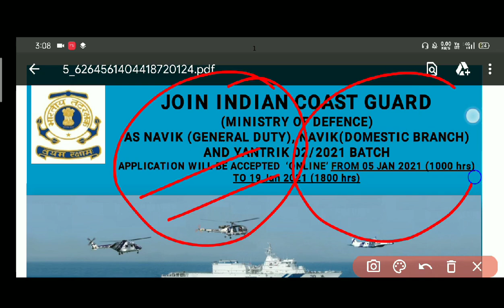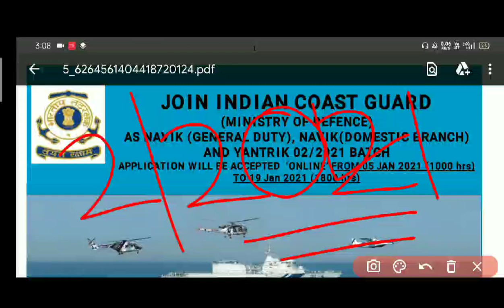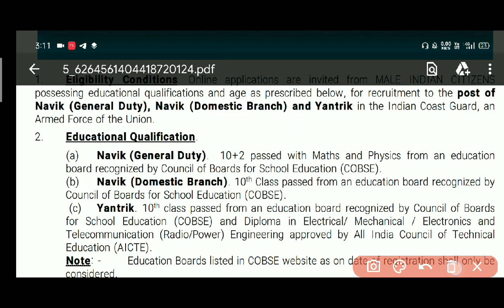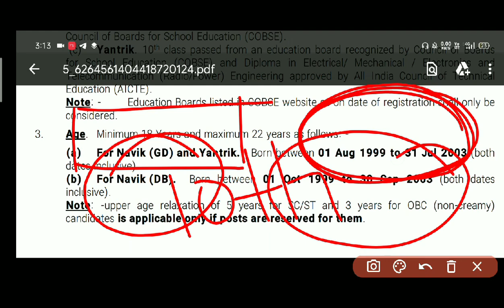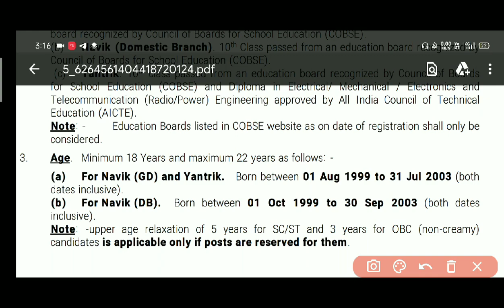Indian Coast Guard New Vacancy 2021 | Coast Guard Recruitment 2021 | Coast Guard Bharti 2021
Coast Guard Recruitment 2021 | Coast Guard New Vacancy 2021 |